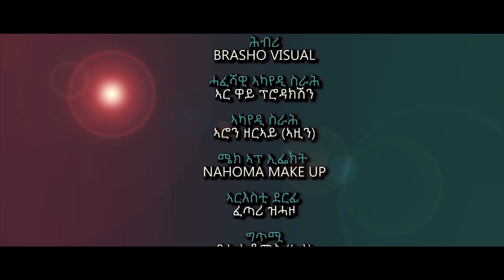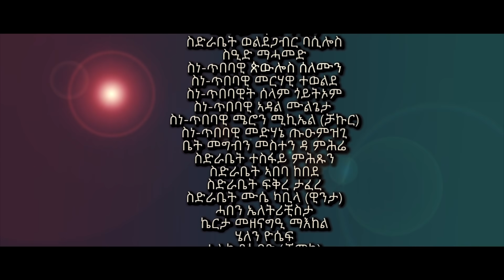Aguadu - Hiyabey /New Eritrean Serie Film Part 4 By Yoel Thomas /ህያበይ / ሓዳስ ተኸታታሊት ትግርኛ ፊልም 4ይ ክፋል